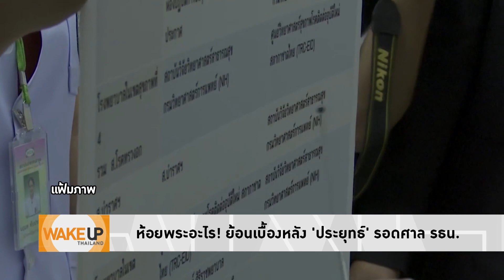พปชร.หาเสียงลำบาก รุมบีบ ‘ตู่’ ให้ถอยฉาก กระแสตกต่ำ! ไร้ผลงานไปอวดประชาชน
พปชร.หาเสียงลำบาก จะชู ‘ประยุทธ์’ ก็คงขายไม่ออก กระแสตกต่ำดำดิ่งลงทุกวัน แม้จะยังได้ไปต่อก็ตาม จึงต้องออกมาชง ‘ประวิตร’ เป็นแคนดิเดตชิงนายกฯด้วยอีกคน บีบให้ ‘ประยุทธ์’ ยอมถอยฉากไปเอง